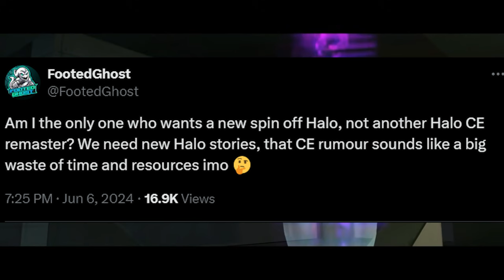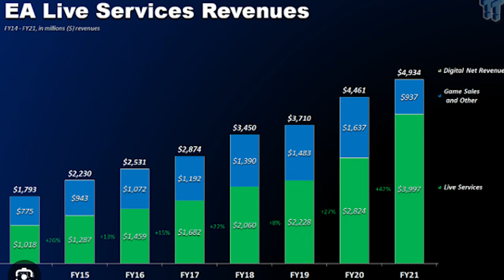Why a Halo CE Remake Is GOOD and BAD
In this video, we discuss the rumors of a Halo Combat Evolved (CE) remake and why that is a Good AND Bad thing. We dive into what aspects could be in this remake from the gameplay changes, story, and more. We also discuss what this remake could do to benefit or hurt the series. Do you want a Halo CE remake? What do you want this Halo CE Remake to have.

Chapters:
0:00 Intro
0:52 My Concerns with a Remake
9:34 Why it's a Great Idea!
16:16 Must Need for Halo Remake